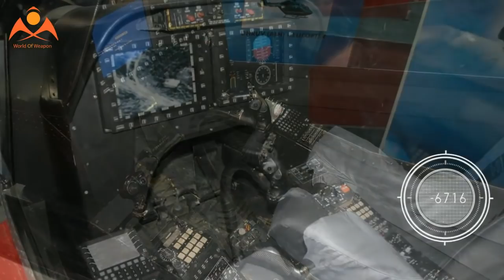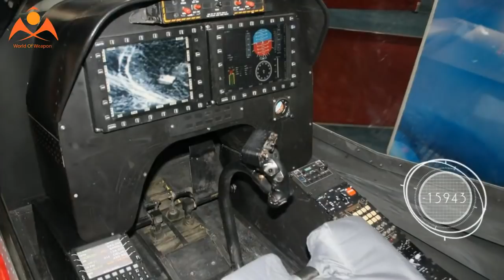HAL Tests Locally-made Automatic Flight Control System for Light Combat Helicopter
Hindustan Aeronautics Limited (HAL) carried out the first flight of Light Combat Helicopter (Technology Demonstrator-2) with an in-house developed Automatic Flight Control System (AFCS) for the first time in the country.

The maiden flight was flawless and flew for 20 minutes with the engagement of the system throughout, a HAL release said.